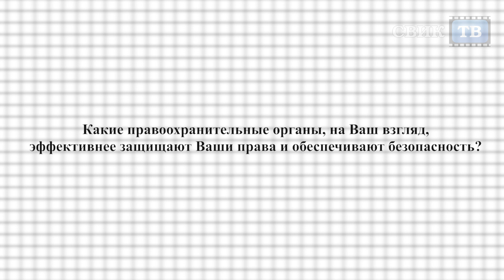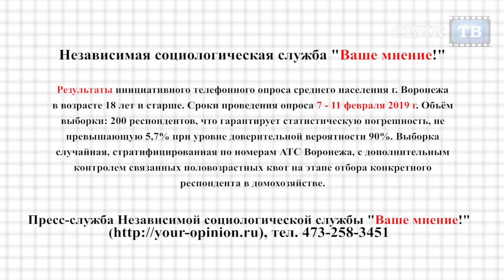Воронежцы среди правоохранительных структур больше доверяют полиции